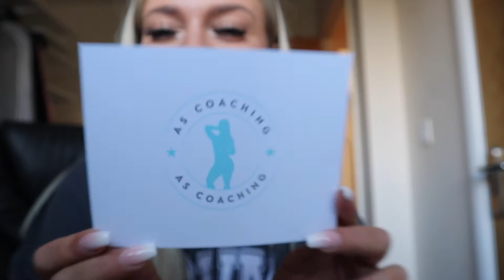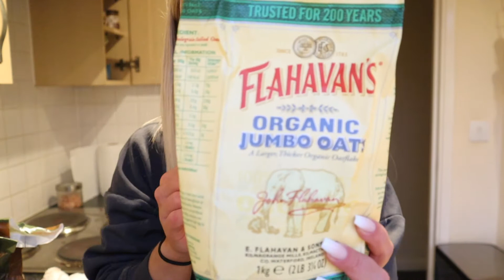DECORATING MY XMAS TREE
Fill in the enquiry form below!

To see more of what I get up to every day, make sure you head on over to instagram @_aiste_st